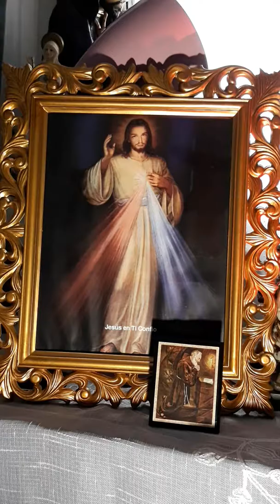Unamos la Coronilla de la Divina Misericordia con los Misterios de Dolor